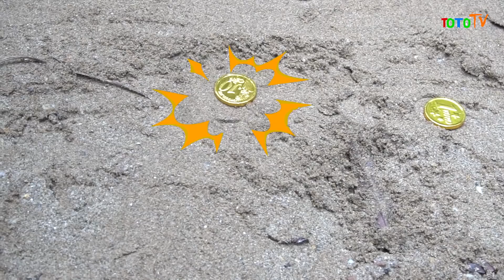Helicopter & Police Car Chase Thief Rescue Gold Transporter Truck from Hulk Toys | TOTOTV Car Toys